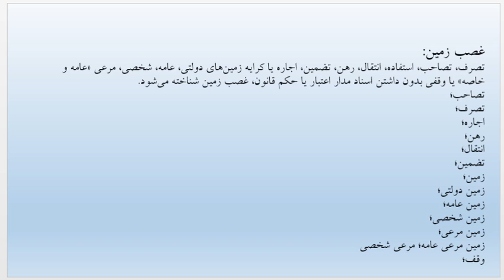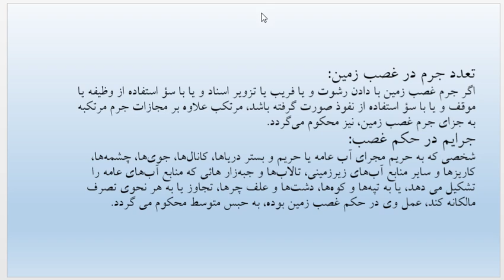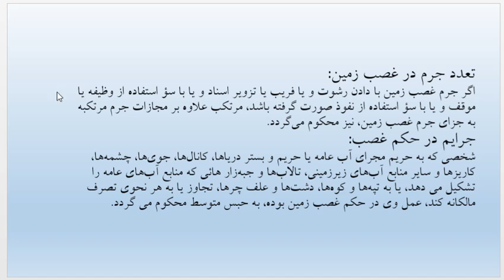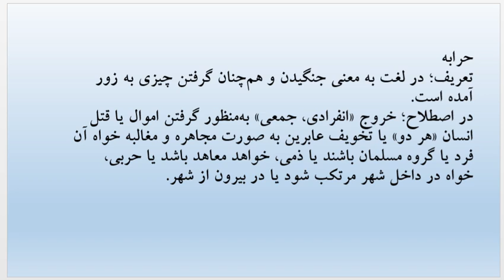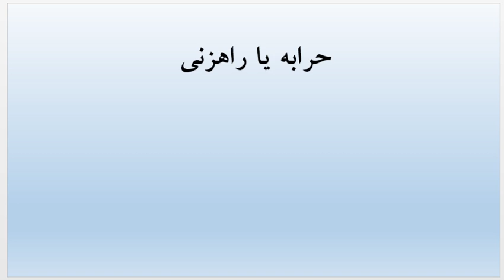درس اول جزای اختصاصی ۲ استاد بلال احمد خطیر